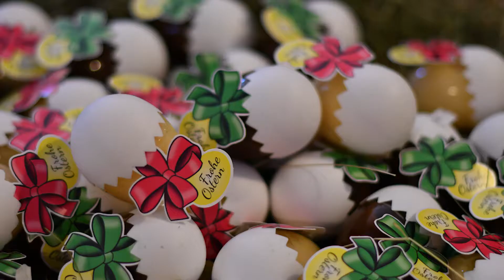Osterwünsche 2017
Wir wünschen allen da draußen auf diesem Weg schon mal die besten Osterwünsche für 2017!!!